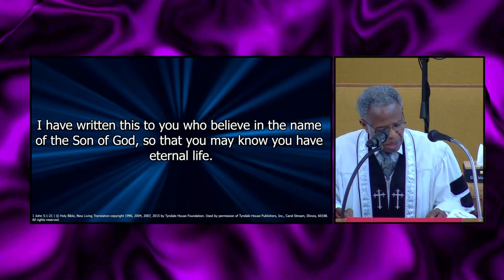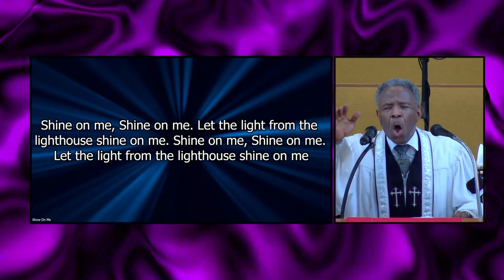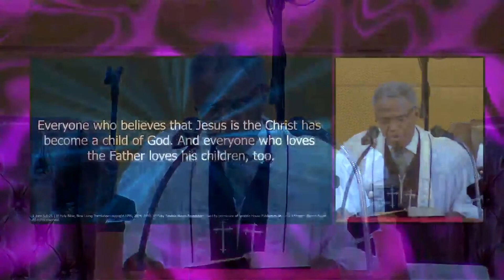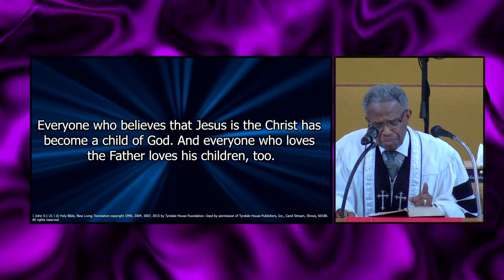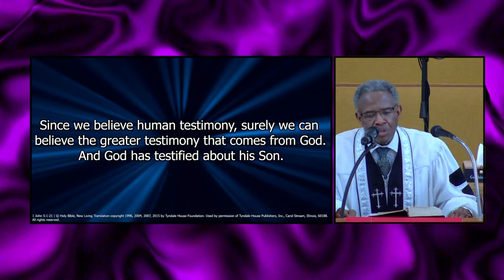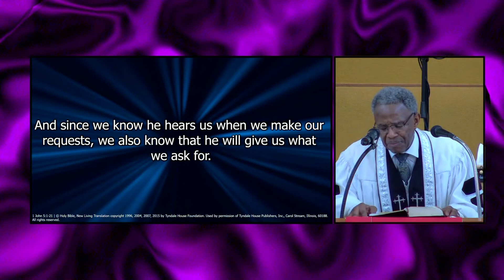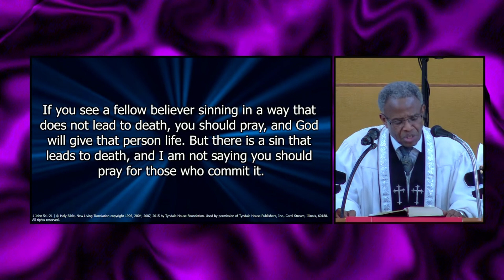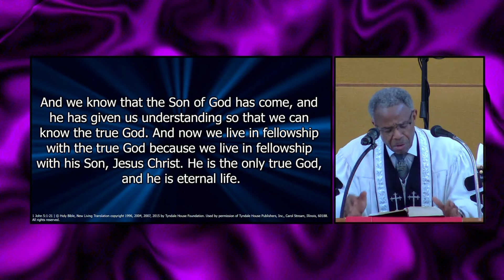Union Baptist Church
Producer: Donald Darby